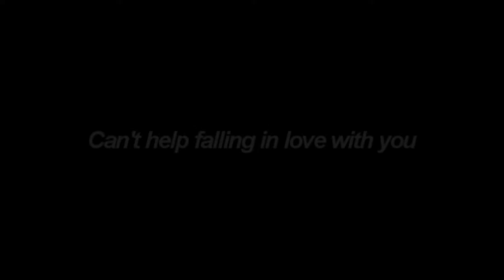can't help falling in love with you; phan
I'm back with my favourite OTP.